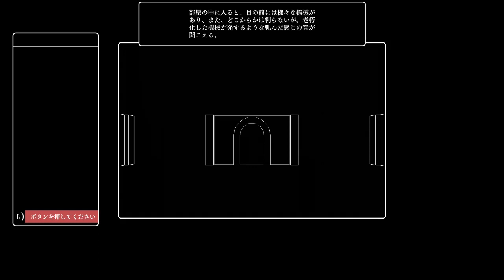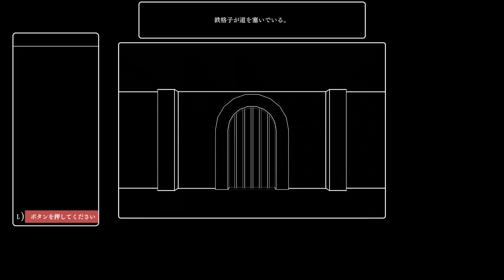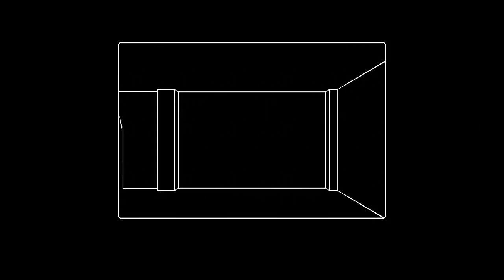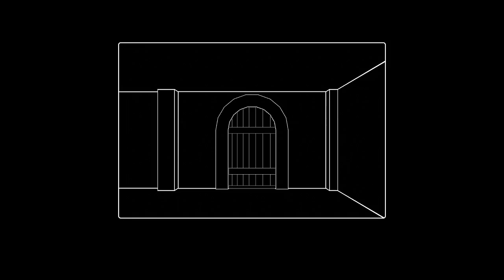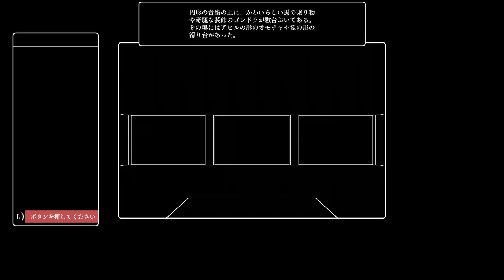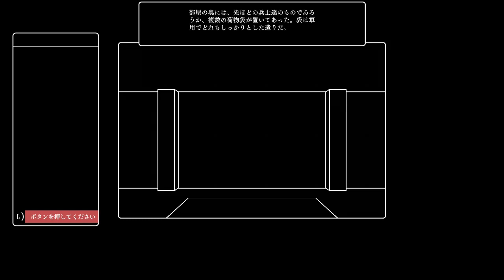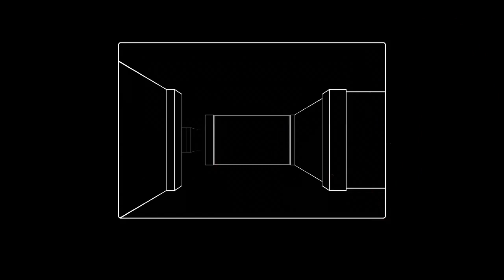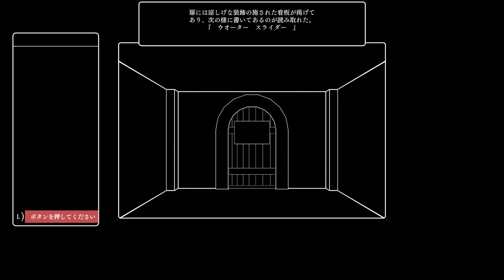ウィザードリィ外伝 5つの試練 007 旅人の財産07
Wizardry　FiveOdeals　Traveler's property
ダイナマイトの謎が解けずに攻略Wikiに頼ってしまった回
５～８階まで進みます
やっぱり攻略を見てしまうのは負けな気がします
でも頼らないと一生わからない可能性も
思い起こせば最初のWiz＃１もダークゾーンで諦めかけて
攻略本でマップを見たんだっけなあ　それもまた　ってやつかなあ